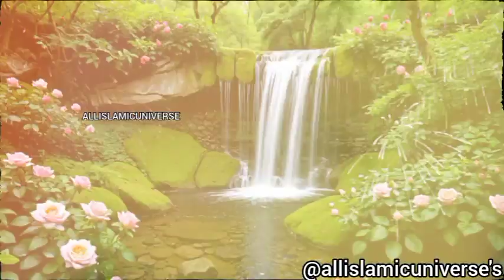Surah Yasin (Yaseen) 36 Yasin With Arabic l Beautiful recitation .ثؤره سين (Ep187) Surah Yaseen ytg